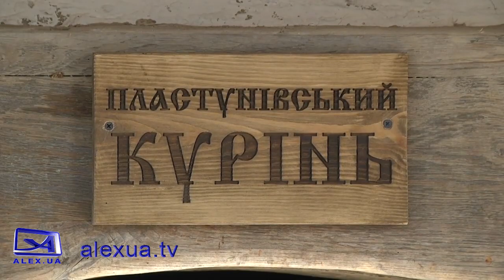Курінь на Хортиці